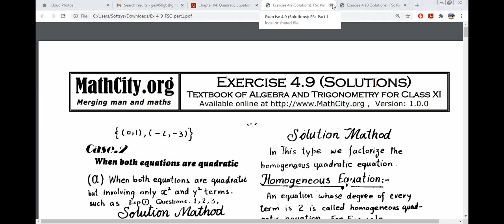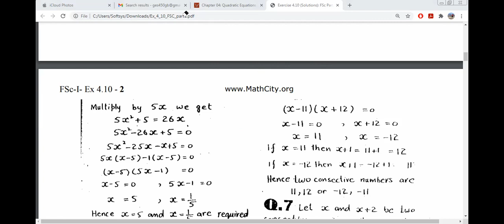Quadratic Equation Exercise 4.9& 4.10 full